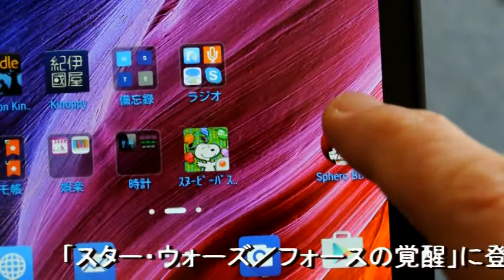スターウォーズの新型ドロイド「BB-8」が我が家にやってきた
新型ドロイド「BB-8」は、2015年12月18日公開の新3部作の1作目「スター・ウォーズ／フォースの覚醒」に登場する雪だるまのような新しいキャラクター（新型ドロイド）です。(#^^#)